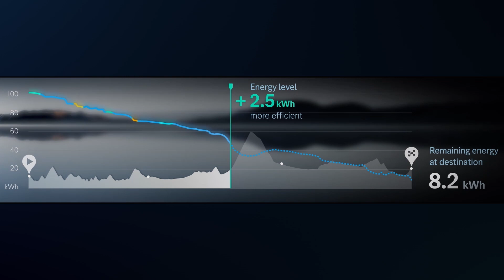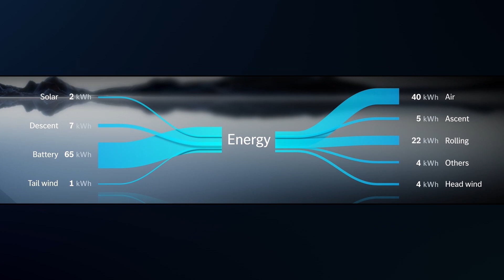New Mercedes VISION EQXX UI/UX | 47.5" and 8K Screen | New level of digital luxury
Discover in this video the UI/UX in the VISION EQXX – the non-judgemental road trip sidekick

On a road trip, it’s good to have someone along for the ride. A road trip sidekick helps with the navigation. They might be in charge of the music selection. Or perhaps they’re clutching the travel guide, pointing out places of interest and fascinating nuggets of information along the way. They might even offer the occasional “tip” on driving style. Admittedly, however, this kind of “help” can also be a source of friction. In the VISION EQXX, all of this and more is handled by the car, leaving driver and passenger to relax and enjoy each other’s company.

The VISION EQXX shows us the potential of game-engine-powered interfaces, with graphics as they’ve never been seen before and a highly adaptive design. The UI demonstrates how real-time graphics enables new digital worlds which instantly respond to the driver’s needs and bring the real-world into the car.

The user interface and user experience inside the VISION EQXX catapults us into a highly responsive, intelligent and software-driven future. Stunning to look at, intuitive to work with and in tune with the human mind, the first ever completely seamless display in a Mercedes-Benz spans 47.5 inches from one A-pillar to the other. With an 8K (7680x660 pixels) resolution, the thin, lightweight mini-LED display acts as a portal connecting the driver and occupants with the car and the world outside. A star-cloud avatar, reminiscent of our name-sake Mercedes Jelinek, is the ethereal guide. Shape-shifting in response to the driver’s needs and taking care of the passengers, she makes the journey into a luxury experience. The system manages information to ensure the driver has what they need when they need it – on their terms.

The Mercedes-Benz team worked with navigation experts NAVIS Automotive Systems, inc. (NAVIS-AMS) to develop the first realtime 3D navigation system on a screen of this size. It performs seamless zoom and scroll functions from satellite view down to a height of 10 metres in the 3D city representation. Executed on the one-piece display, it offers the user stunningly clear, accurate and intuitive route guidance.

The road trip sidekick in the VISION EQXX is also fun to talk to. The further development of the “Hey Mercedes” voice assistant is emotional and expressive thanks to a collaboration between Mercedes-Benz engineers and the voice synthesis experts from Sonantic. With the help of machine learning, the team have given “Hey Mercedes” its own distinctive character and personality. As well as sounding impressively real, the emotional expression places the conversation between driver and car on a whole new level that is more natural and intuitive, underscoring the progressive feel of the modern luxury conveyed by the UI/UX in the VISION EQXX.

Source: Mercedes-Benz